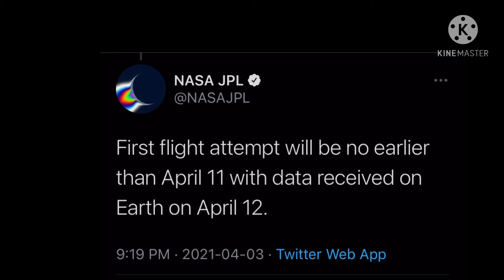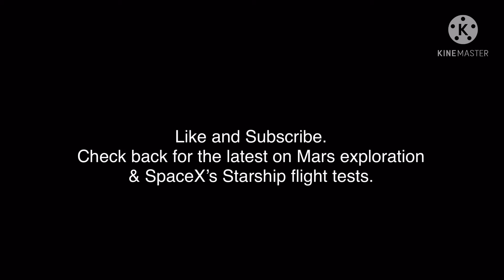Mars Helicopter touchdown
Finally Mars Helicopter Ingenuity has touched down. First flight expected no sooner than April 11, according to NASA
Credit: NASA